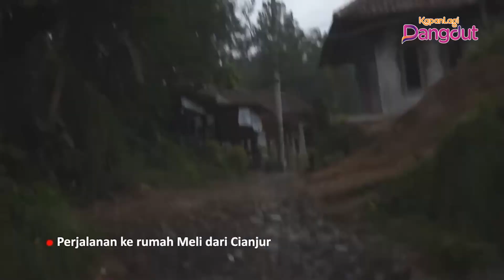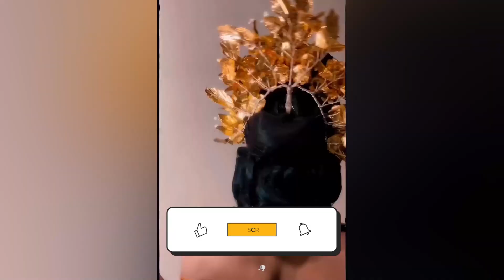Melly Lee Sebelum Tenar, Rumah Bambu - Pernah Lewati Banjir Lumpur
Melly Lee kini menjadi salah satu penyanyi dangdut papan atas. Memulai karirnya dari ajang pencarian bakat LIDA,
kini Melly sudah bisa dikatakan sukses. Bahkan beberapa waktu yang lalu ia sempat menjadi bintang tamu dalam
acara pernikahan Prince Mateen di Brunei Darussalam. Lalu, sebenarnya, seperti apa sih kehidupan Melly sebelum
tenar?